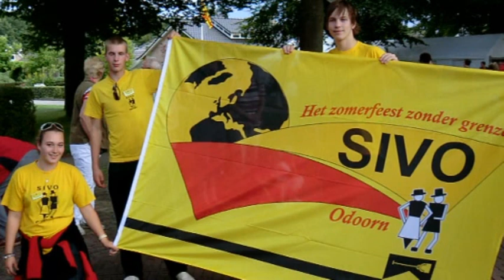Eindoptocht Deel1 Sivo.Odoorn 2010.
Sivo Odoorn .Eindoptocht eerste deel van de optocht door Odoorn.08-08-2010
Zie ook andere delen van de Sivo, en opnamen bij Poolshoogte van de organisatie Boetn Deure in Odoorn.Totaal meer dan 200 films op   ''deligger''